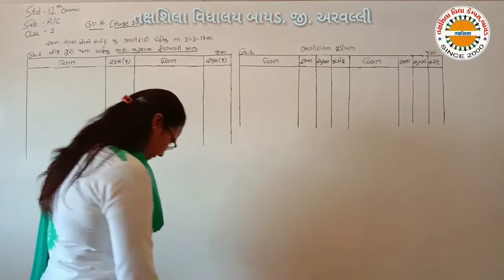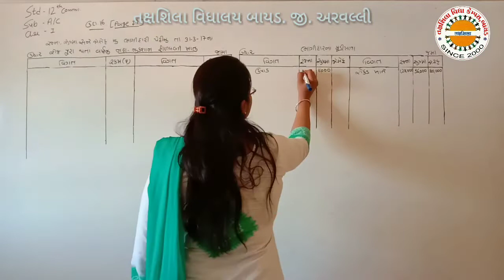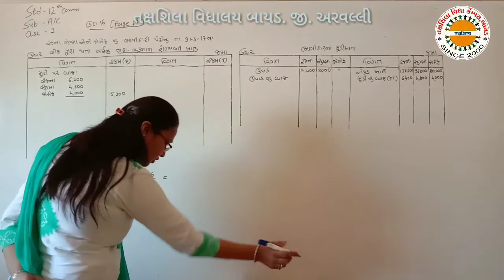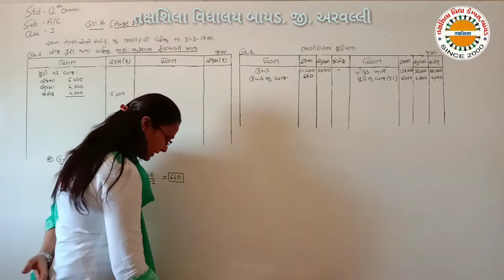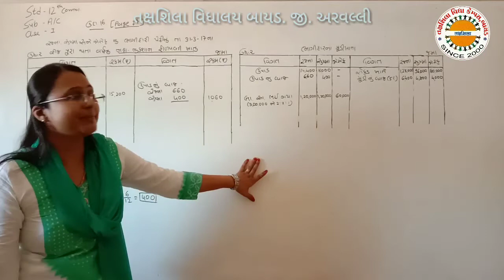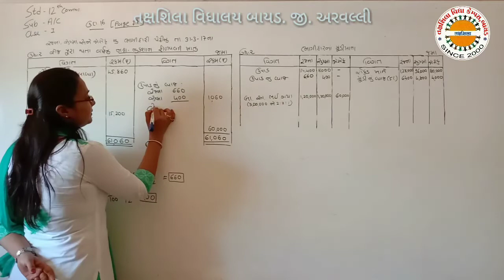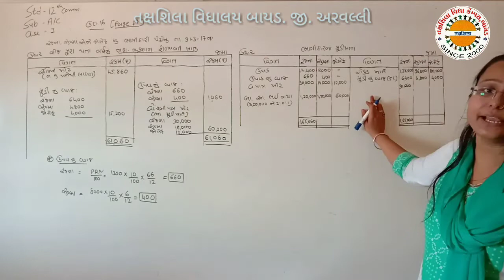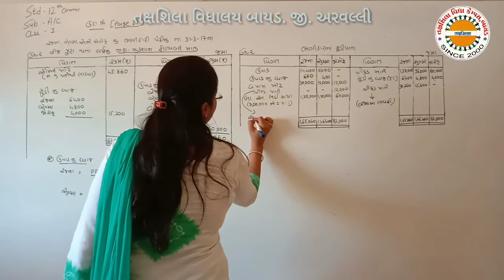12 કોમર્સ CHE 1 Lec 11 ભાગીદારી વિષય પ્રવેશ તક્ષશિલા વિદ્યાલય બાયડ